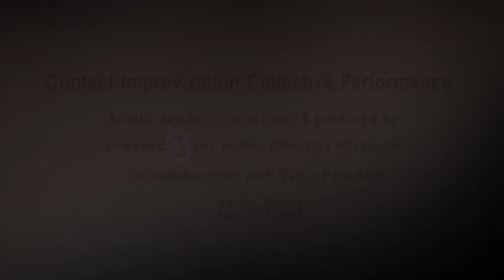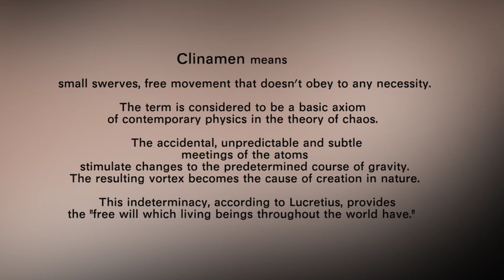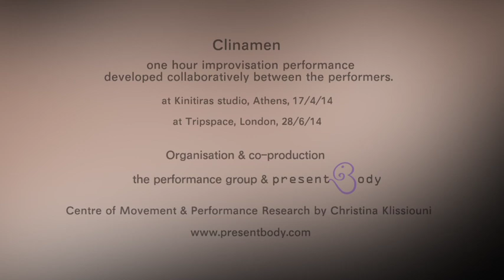CLINAMEN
Clinamen, dance improvisation & contact improvisation collaborative project, Athens, 17th of April 2014 at Kinitiras studio.
Dance: Christina Klissiouni(Greece), Gabriel Greca(Argentina), Lior Ophir(Israel), Vanio Papadelli(London, Athens), Yanna Pappa(Greece)
Organisation/Production: Present Body dance studio by Christina Klissiouni and the performance group.